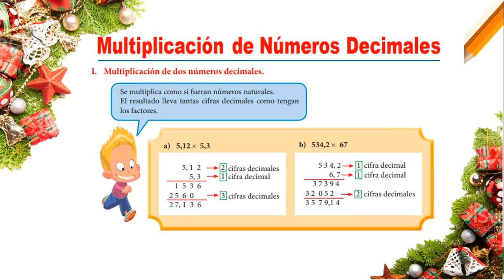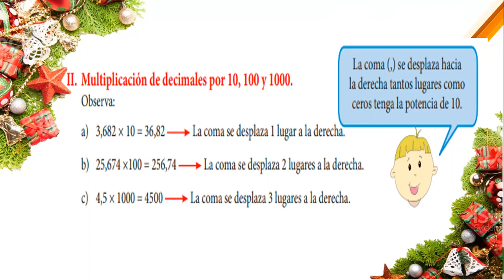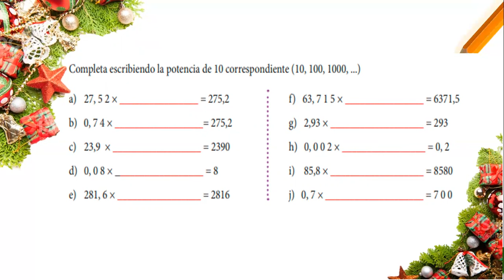ARITMETICA - MULTIPLICACION CON DECIMALES